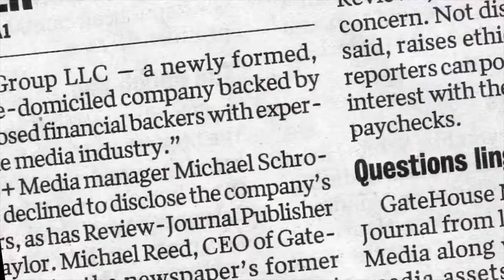Tough Calls, Celebrated: Ancil Payne Award for Ethics in Journalism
Established in 1999 by Seattle broadcasting legend Ancil Payne (1921–2004), the Ancil Payne Award for Ethics in Journalism honors media organizations and journalists who report with integrity and character in the face of personal, political, or economic pressure.
The $10,000 prize honors courageous reporting and difficult ethical decisions that make a difference in the community but are often invisible to readers, listeners, or viewers.

Nominate a journalist or media organization today. Self-nominations are accepted. The nomination deadline is February 15, and the awards ceremony will be held in Eugene at our main campus in April.